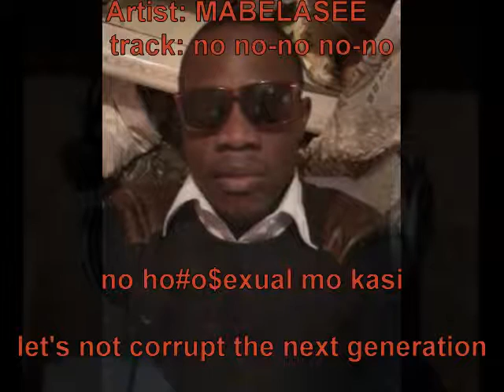No no no no ( re a gana ) [jan 2016] - Mabelasee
Raggapuo.bots dancehall. reggae . tradition. Culture. Let us not teach our children,"try homosexuality." Botswana charma vee kabelo